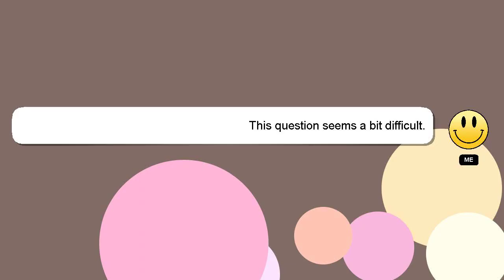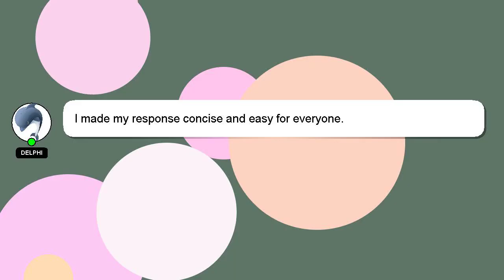How to crop mp4?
A short overview of who I am, Howdy, my name's Delphi. Allow me to provide support in answering your questions. - How to crop mp4?

I will express my appreciation for your answer by 'hearting' it.

*2 What we are experimenting :*